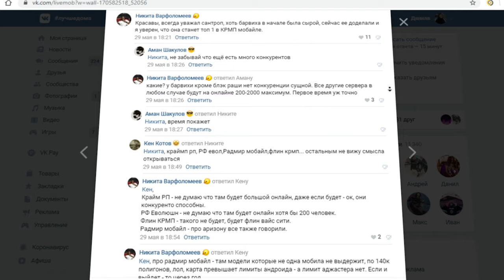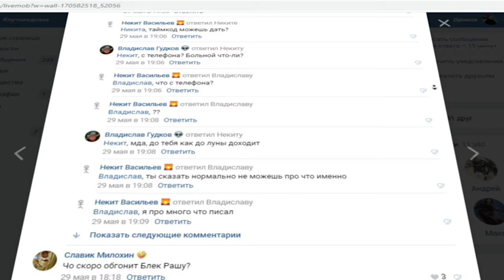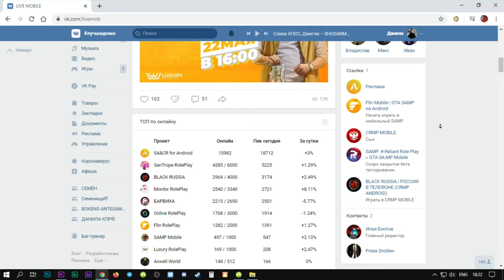БАРВИХА РП VS BLACK RUSSIA ДЛЯ SAMP ANDROID